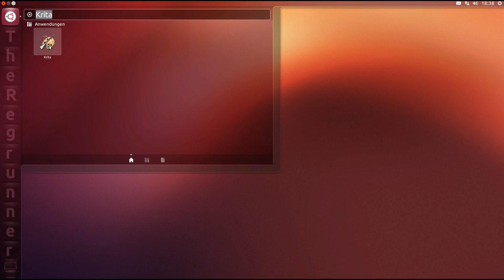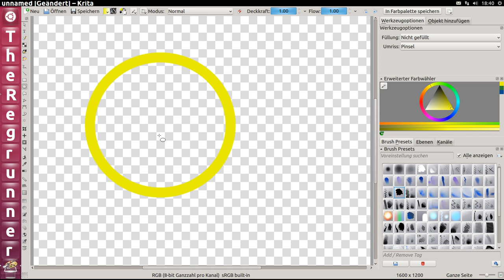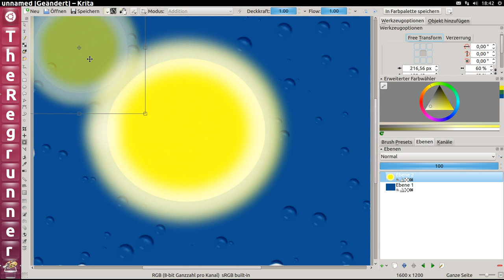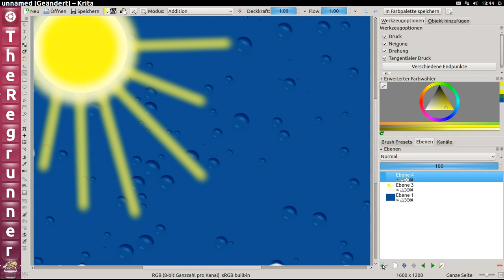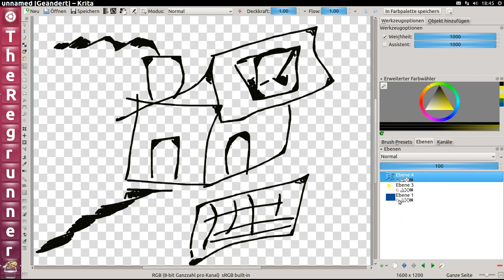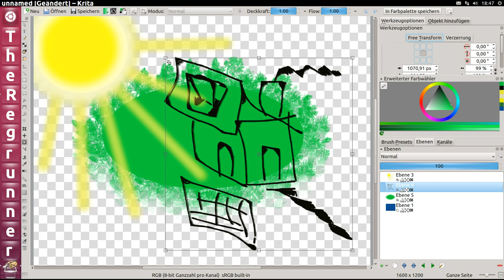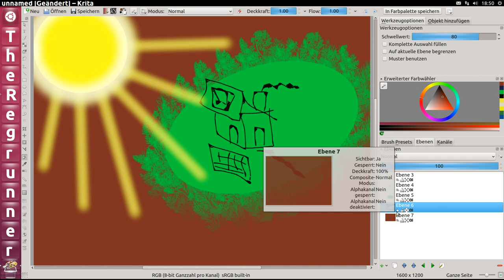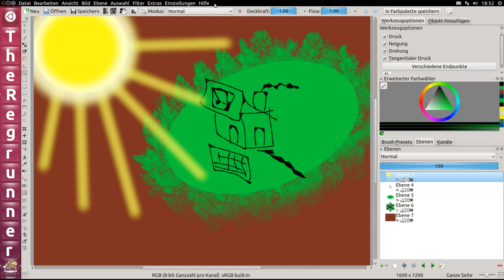Krita : Ein Malprogramm für Linux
Heute male ich für euch ein Bild mit dem sehr gutem Linux KDE Programm namens "Krita" :-)

Terminal Befehl zur Installation :
sudo  apt-get  install  krita

Das freie Betriebssystem und Desktop Hintergrundbild im Video :
Linux Ubuntu 12.10 Beta2, Kernel 3.5.0-16-generic, AMD64

Krita Programm Symbolbild :
Open Souce Digital Painting by "Kargall"

Video erstellt und bearbeitet von mir auf meinem privatem PC mit freier Open Source Software :
RecordMyDesktop, Audacity, PiTiVi, Kdenlive und natürlich Krita :-)

Sprecher und der Kerl mit der Sonnenbrille im Symbolbild :
Ich selbst  :-)